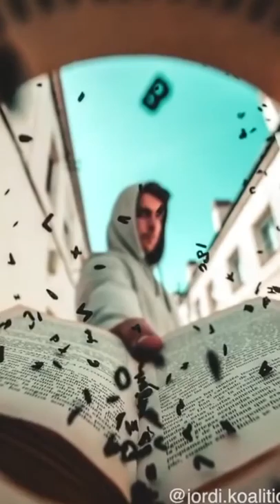Photography At Another Level | Awesome Photo Effects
This amazing group of photographers will give you a glance into their secrets, tricks and tips! Check how they create their viral photographies and how the behind the scene of them look
Follow shorturl.at/aduVZ us for more!

Another Level is a channel where you will find
diy, tech, another level,, art, art lover, art fan, street art, technology,